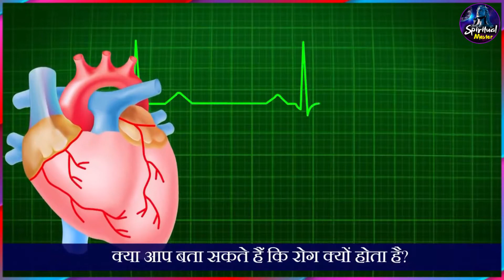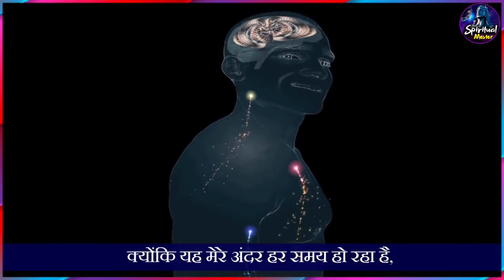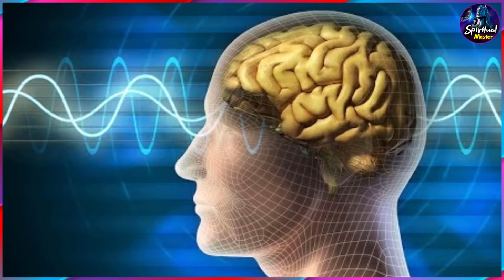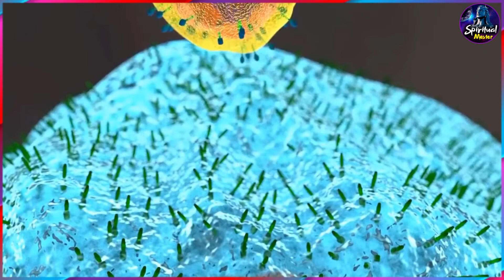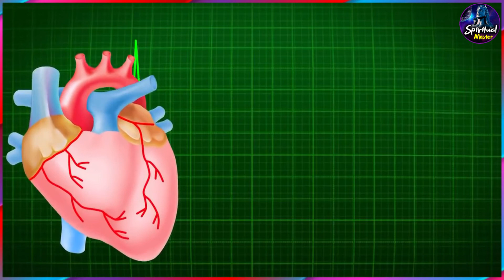रोग मुक्त रहनेका तरीका / sadhguru hindi sadguru latest सद्गुरु हिन्दी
How to stay disease free / sadhguru hindi

1) This video has no negative impact on the original works
2) This video is also for teaching purposes.
3) Original Content is transformed to create unique Videos
4) I only used bits and pieces of videos to get the point across where necessary.